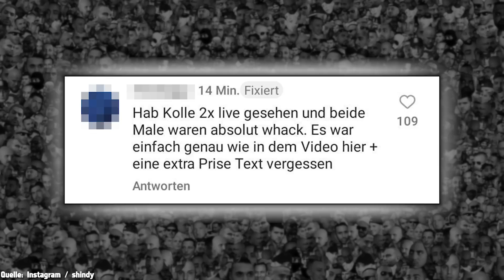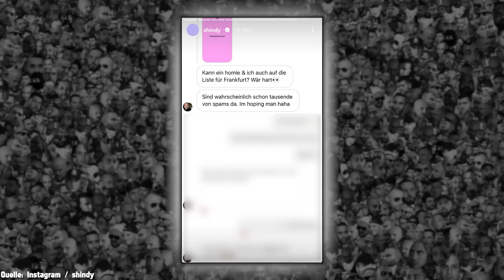SHINDY vera*scht KOLLEGAH, der bringt Ankündigung, BUSHIDO & MANUELLSEN reagieren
Nach „Free Spirit“: Shindy lässt nicht locker und provoziert Kollegah weiter. Kollegah wiederum bringt eine kryptische Ankündigung. Gleichzeitig bringen Bushido und Manuellsen ihre Meinung zum Track „Free Spirit“.

Werbung
Gönnt euch ZecPlus!

Vielen Dank!